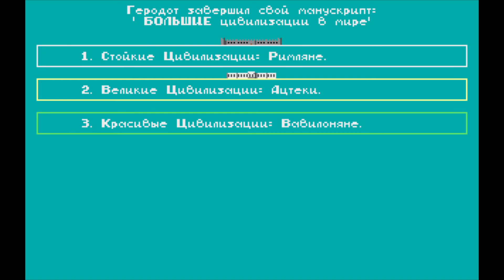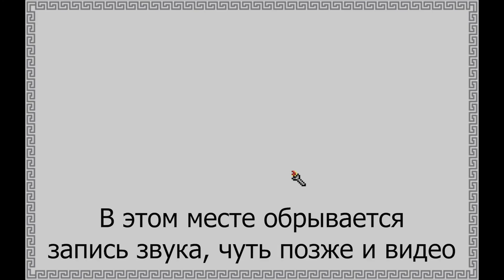Встреча с ацтеками ► Sid Meier’s Civilization #7